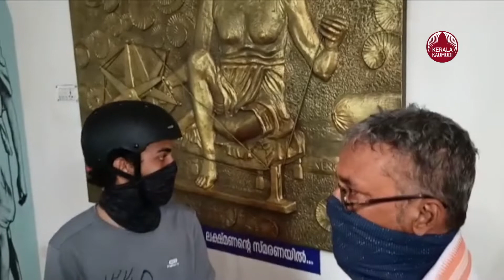സബര്‍മതിയിലേക്ക് സൈക്കിള്‍ യാത്രയുമായി ഗാന്ധി ആരാധകനായ ഒരു അച്ഛനും മകനും | Kaumudy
സബർമതിയിലേക്കുള്ള സൈക്കിൾ യാത്രയിലാണ് ഒരു അച്ചനും മകനും. തൃശൂരിലെ ഇൻഷൂറൻസ് ജീവനക്കാരനായ വി.കെ.അനിൽ കുമാറും കോളേജ് വിദ്യാത്ഥിയായ മകൻ വി .എസ് ആസാദുമാണിവർ.
ഗാന്ധിജി സ്ഥാപിച്ച ആശ്രമത്തെ നേരിൽ കാണുക എന്നതു മാത്രമല്ല ഇവരുടെ ലക്ഷ്യം. ആഗോള താപനത്തിനുള്ള പരിഹാരം ഗാന്ധിയൻ രീതിയാണ് എന്ന സന്ദേശം ജനങ്ങളിലെത്തിക്കാൻ കൂടിയാണിത്. മനുഷ്യരാശി നേരിടുന്ന ഈ മഹാ വിപത്തിനെക്കുറിച്ച് അഭിപ്രായങ്ങളാരാഞ്ഞും ചർച്ച ചെയ്തും നടത്തുന്ന ഈ യാത്ര ഗാന്ധി ജയന്തി ദിനമായ ഒക്ടോബർ രണ്ടിന് തൃശൂരിലെ അരിമ്പൂരിൽ നിന്നാണ് ആരംഭിച്ചത്.
കേരളം, കർണാടകം, ഗോവ, മഹാരാഷ്ട്ര, ഗുജറാത്ത് എന്നീ സംസ്ഥാനങ്ങളിലെ ഞങ്ങളുമായി സംവേദിച്ച് സബർമതിയിലെത്തിച്ചേരുന്ന ഈ യാത്രയിൽ ഇവർ താണ്ടുന്നത് രണ്ടായിരം കിലോമീറ്ററാണ്.
വിവിധ സംസ്ക്കാരങ്ങളിലൂടെ, ഭാഷകളിലൂടെ സൗഹൃദവും, സ്നേഹവും , രുചിയും അനുഭവിച്ചും പങ്കു വെച്ചും മുപ്പത് ദിവസം നീണ്ടു നിൽക്കുന്ന ഇവരുടെ യാത്ര കണ്ണൂരിലെത്തിയപ്പോൾ മഹാത്മാ മന്ദിരം ഭാരവാഹികൾ ഇവരെ സ്വീകരിച്ചു.
യാത്രയുടെ ഉദ്ദേശലക്ഷ്യങ്ങളെക്കുറിച്ച്
അരിമ്പൂർ പാOശാലയുടെ പ്രസിഡന്റു കൂടിയായ വി.കെ അനിൽ കുമാർ സംസാരിക്കുന്നു